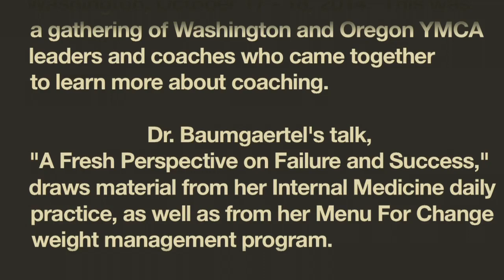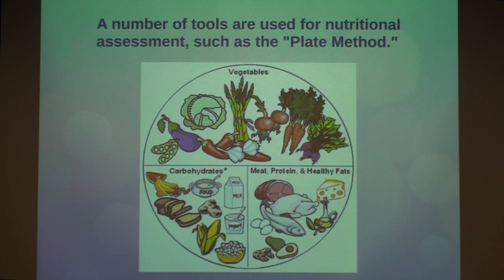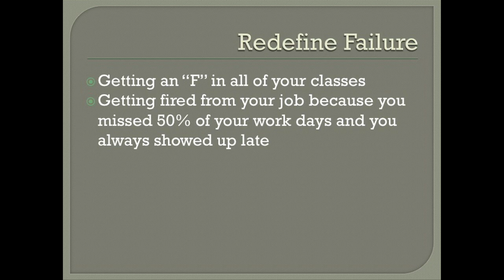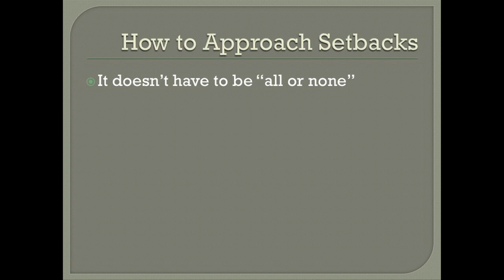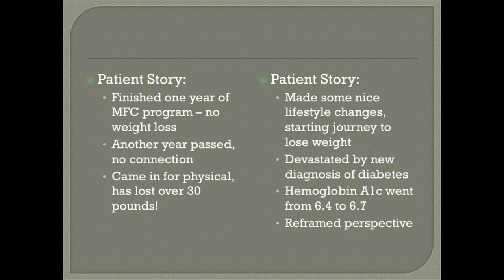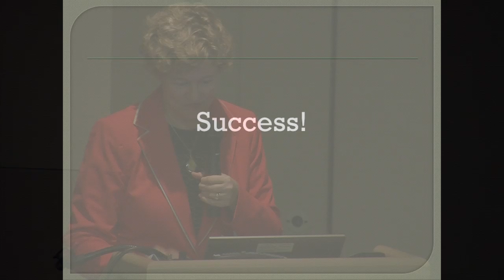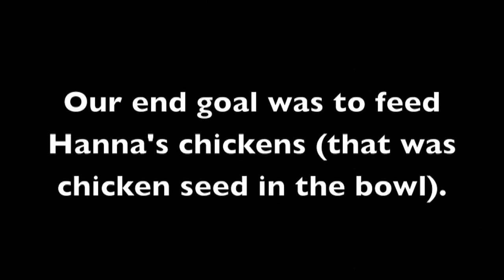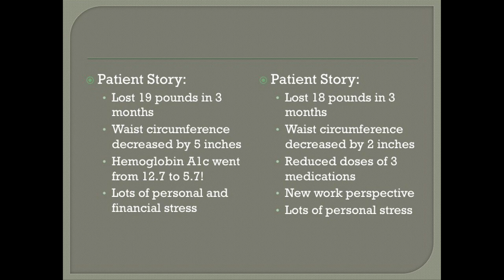A Fresh Perspective on Failure and Success (2014)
Dr. Baumgaertel speaks to YMCA leaders from Washington and Oregon at a two day wellness conference in Seattle, WA about patient coaching techniques; October 18, 2014. Notes: End slide contact info is now out of date; Menu for Change program ran from 2012 to 2019. (Audio is not the best quality, so you'll need the volume up)